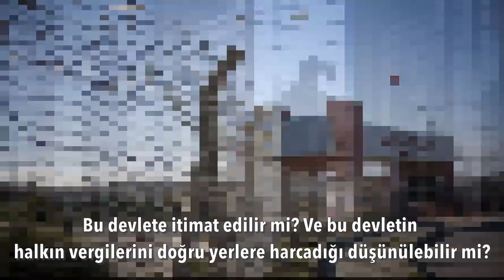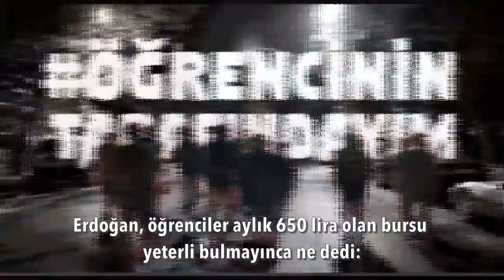Birileri Erdoğan'a kasıtlı yalan söyletiyor.. | Tarık Toros | Analiz | 26 Eylül 2021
26 Eylül 2021
Analiz

• Bilinenin aksine, en büyük hukuksuzluklara devletler imza atar. Ancak çoğu zaman yargılanmazlar.
• “Enflasyon lobileriyle” mücadele eden bir devlet… Doğalgaza düzenli zam yapıyorsa, halkını aldatıyor olabilir mi?
• Bu devleti yönettiği iddia edilen kişi aldatılıyor olabilir mi..?
• Bugün Ankara’da ne “devlet" ne de “devlet aklı” söz konusu.
• Hiçbir devlet yetkilisinin hiçbir vatandaşına “eline dizine dursun” deme hakkı ve hürriyeti yoktur.